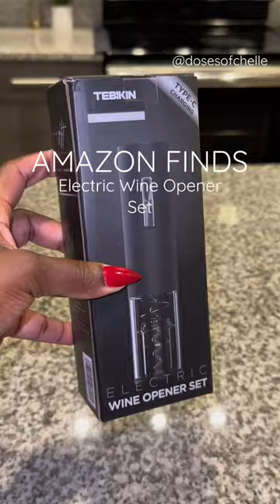Amazon Find! Electric Wine Opener Set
I've been obsessed with this Electric Wine Opener Set from Amazon! It makes opening wine bottles so simple!

Direct link to Electric Wine Opener Set on Amazon